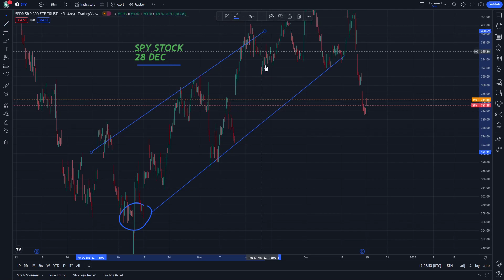SPY Stock Price Prediction and Technical Analysis 28 December